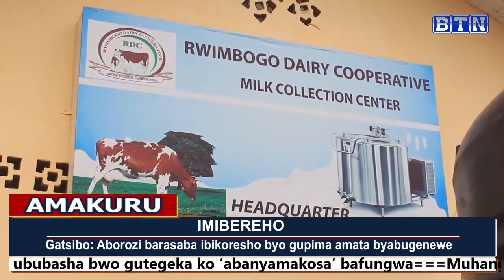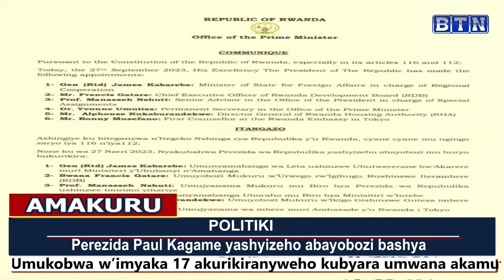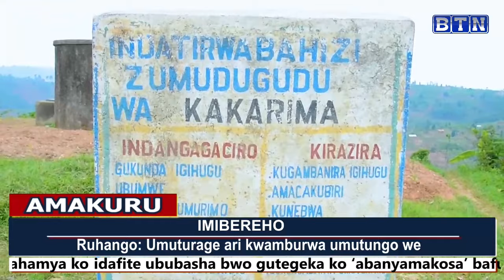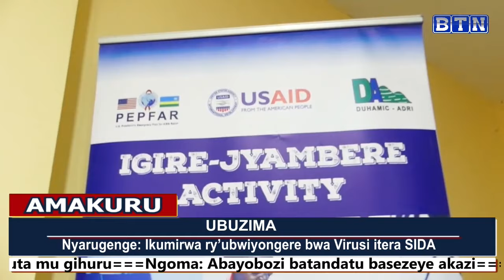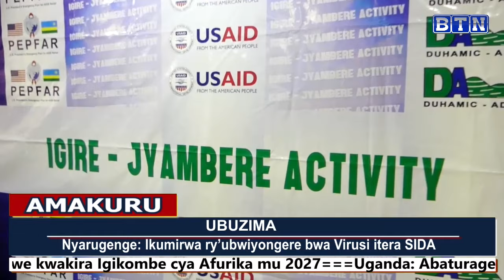Amakuru ya saa tatu: 27/09/2023